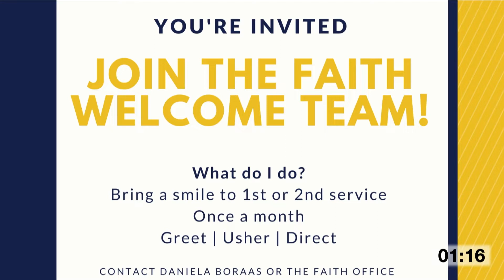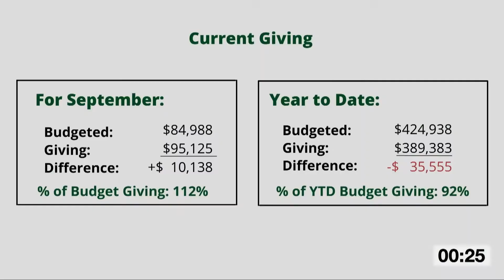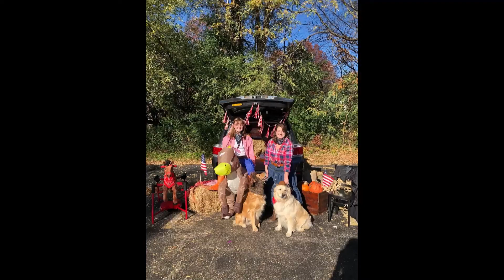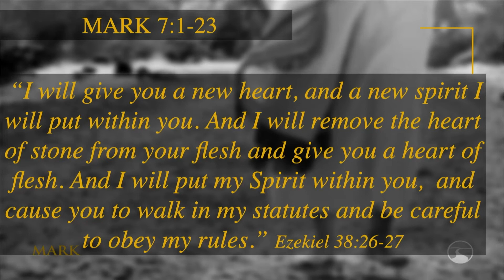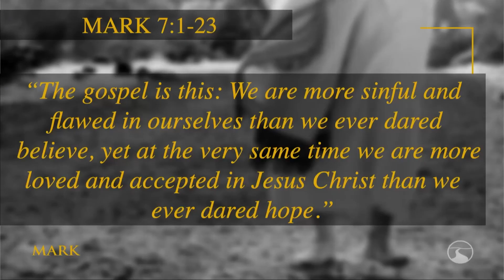Mark | Mark 7:1-23 | Pastor John Kimber | 10-30-22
We are excited that you can join us for worship. Our Senior Pastor John Kimber will be preaching from Mark 7:1-23, in our series; 'Mark’.

Thank you for joining us live or watching the service later on YouTube or Facebook.

If you would like to request a copy of the sermon you can contact the church office.